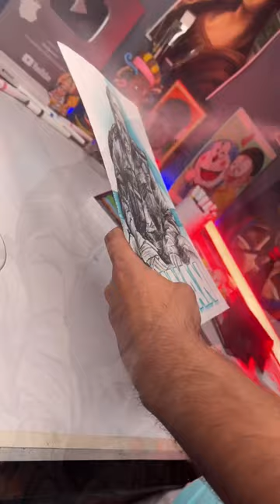JAWAN Drawing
Jawan Poster Drawing,  Shahrukh Khan Drawing,  JAWAN

in this video i show you How To draw  shahrukh khan ( Jawan ) using  grid method. Step by step for Beginners .

Buy link - Brustro Drawing Papers 200 GSM A4, Contains 40+10 Sheets
Color-

Cover Tropic:-
Very easy
Sketch
In hindi
Drawing tutorial
For beginners
Grid method drawing
Pathaan
Jawan
Jawan movie
How to draw jawan
Jawan poster Drawing